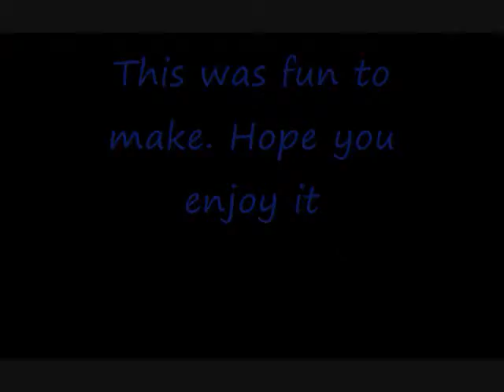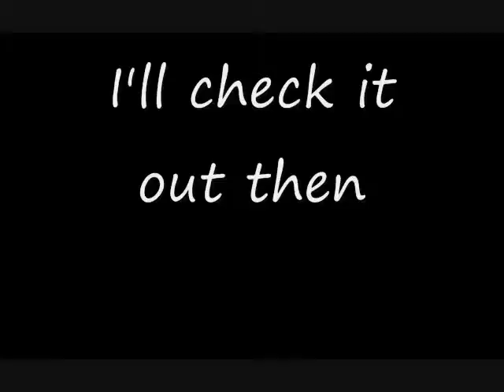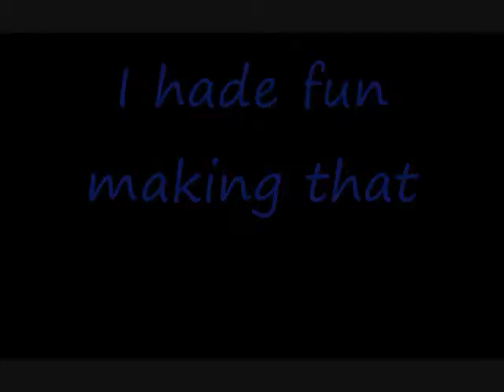Sora n Roxas are Ghost Riders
Roxas: I have no clue where I got this idea from